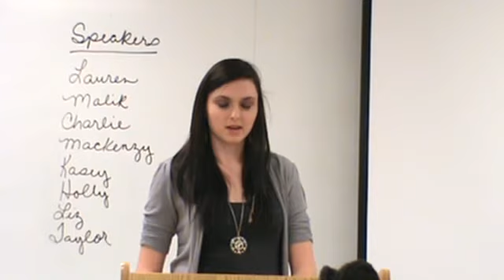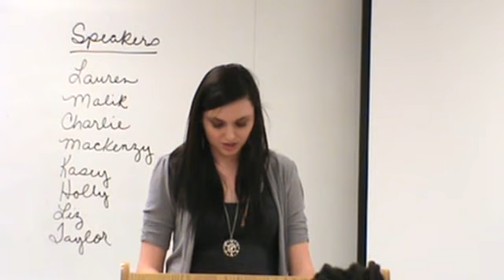Mackenzy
Sp. 2